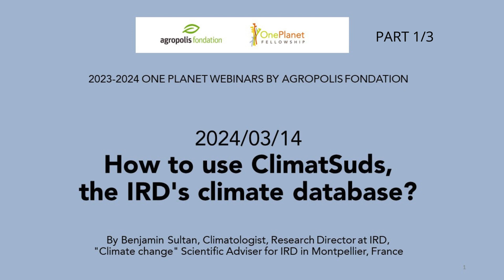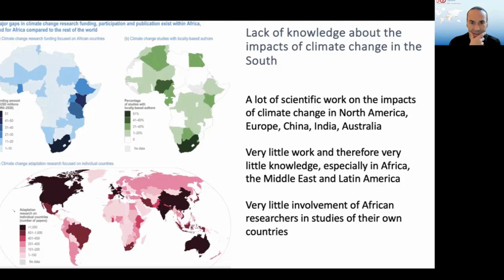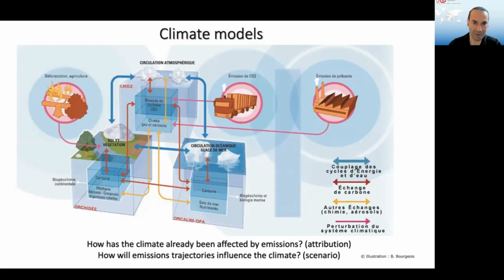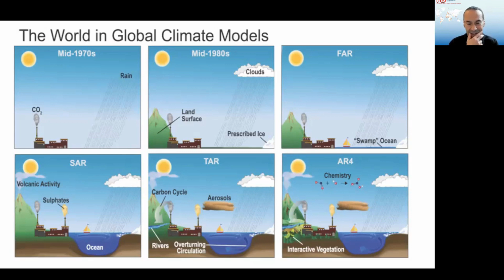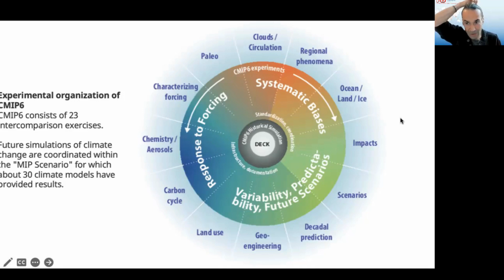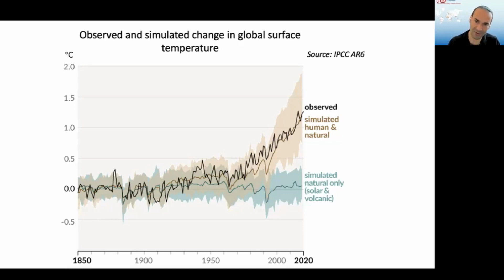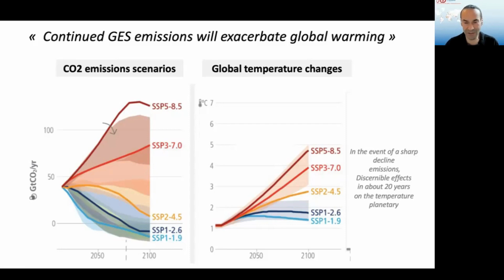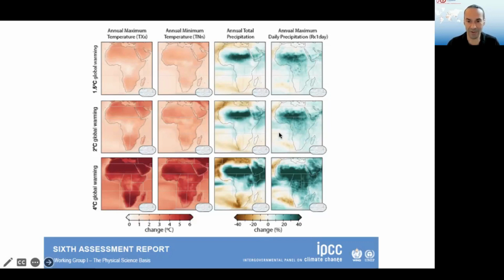Webinar One Planet S08 - Benjamin SULTAN - 2024/03/14 - PART 1 OF 3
Title: How to use ClimatSuds, the IRD's climate database?

Benjamin SULTAN, Climatologist, Research Director at IRD, and "Climate change" Scientific Adviser for IRD in Montpellier, France, explains how to use ClimatSuds, the IRD's climate database.

The IRD's "ClimatSuds" platform centralises dozens of climate data sets simulating the impacts of climate change, particularly in Africa: temperature, rainfall, flood risk, fire risk, maize yield, etc... With just a few clicks, you can make decisions in key areas such as agriculture, water management and biodiversity.

This video is part of a series of webinars which have been organized in 2023 and 2024 by AGROPOLIS FONDATION within the framework of the One Planet Fellowship Programme.